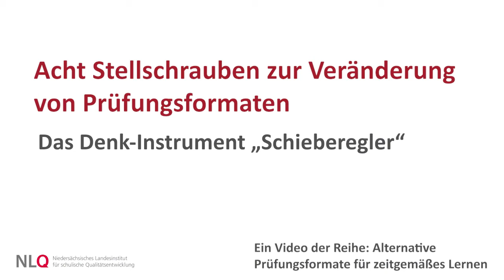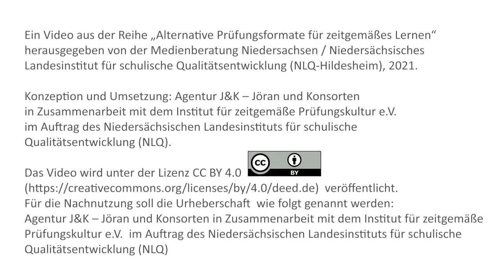Acht Stellschrauben zur Veränderung von Prüfungsformaten – das Denk-Instrument „Schieberegler“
Die Kultur der Digitalität bedingt den Einsatz neuer Prüfungsformate. Wie diese aussehen können, wird in diesem Kurs anhand von Schieberegler aufgezeigt. Sie beschreiben jeweils die Spanne zwischen klassischen Prüfungsformaten und neuen Methoden der Abfrage.

Die Idee der Schieberegler wurde inspiriert durch einen Artikel von Christian Albrecht. Es hängen meist mehrere Regler zusammen, die sich ggf. nur miteinander verschieben lassen. Deshalb, und um sich selbst und die Prüflinge nicht zu überfordern, sollte nach und nach das Verschieben der Regler ausprobiert werden. So kann herausgefunden werden, wo wann geschoben werden kann – ohne im Prozess jemanden zu überfordern. Im Gegenteil, der Veränderungsprozess soll Möglichkeit bieten, das eigene Arbeiten zu reflektieren und mit der Fachschaft, den Schülerinnen und Schülern, ggf. sogar mit den Eltern in einen kreativen Austausch über Prüfungsformate zu treten. So können Lernende mitgestalten, was sie brauchen, um zu zeigen, was in ihnen steckt. Nebenbei können auch Ängste reduziert und damit bessere Leistungen ermöglicht werden.
Vertrauen stellt keinen eigenen Schieberegler dar, es gibt aber verschiedene Möglichkeiten, den Schülerinnen und Schülern über die Art der Fragestellung Vertrauen entgegen zu bringen und dieses auch selbst zu erhalten. Proctoring, also technikbasierte Überwachung, ist in diesem Zusammenhang kritisch zu betrachten.
Die Entwicklung der Schieberegler ist nicht abgeschlossen. Mit Felix Winter wurde bereits angefangen, darüber nachzudenken, wie die Diagnosefunktion von Prüfungen als weiterer Regler abgebildet werden kann. Die Schieberegler stellen also ein offenes System dar, das adaptiert und abgewandelt werden kann.

Was sind die Schieberegler, die das Institut für zeitgemäße Prüfungskultur verwendet, und wie bilden sie sich im Lehralltag ab? Über Herausforderungen, Möglichkeiten, aber auch Ängste spricht Jöran Muuß-Merholz mit Patricia Drewes und Henrik Haverkamp vom Institut für zeitgemäße Prüfungskultur.

Expertin und Experte
Patricia Drewes, Didaktische Leitung am Gymnasium Bethel, daneben in der Lehramtsausbildung und Schulentwicklungsberatung tätig.
Hendrik Haverkamp, Koordinator für eine Kultur der Digitalität am Evangelisch Stiftischen Gymnasium Gütersloh

Jöran Muuß-Merholz interviewt Mitglieder vom Institut für Zeitgemäße Prüfungskultur. In insgesamt 10 Videos erfährt er, wie zeitgemäße Prüfungen das Lernen verändern und wie das mit einer Kultur der Digitalität zusammenhängt. Um vom klassischen Prüfungssetting wegzukommen, hat das Institut verschiedene Schieberegler identifiziert, die dabei helfen können. Wie sie heißen, was sie bewirken und wie sie zusammenhängen, erfahren Sie hier.

Ein Video aus der Reihe „Alternative Prüfungsformate für zeitgemäßes Lernen“, herausgegeben vom Niedersächsischen Landesinstitut für schulische Qualitätsentwicklung (NLQ-Hildesheim), 2021.

Konzeption und Umsetzung: Agentur J&K – Jöran und Konsorten in Zusammenarbeit mit dem Institut für zeitgemäße Prüfungskultur e.V.  im Auftrag des Niedersächsischen Landesinstituts für schulische Qualitätsentwicklung (NLQ).

Für die Nachnutzung soll die Urheberschaft wie folgt genannt werden: „Agentur J&K – Jöran und Konsorten in Zusammenarbeit mit dem Institut für zeitgemäße Prüfungskultur e.V. im Auftrag des Niedersächsischen Landesinstituts für schulische Qualitätsentwicklung (NLQ)“

Zusatzmaterial
● Christian Albrecht: Prüfungsformate im digitalen Wandel, in: Philippe Wampfler, Wanda Klee et al. (Hrsg.): Hybrides Lernen, Weinheim 2021, S. 130-146.
● Silvia-Iris Beutel / Hans Anand Pant: Lernen ohne Noten. Alternative Konzepte der Leistungsbeurteilung, Stuttgart 2020.
● Eiko Jürgens/ Urban Lissmann: Pädagogische Diagnostik. Grundlagen und Methoden der Leistungsbeurteilung in der Schule. Weinheim 2015.
● Philippe Wampfler: Digitales Schreiben. Blogs und Co im Unterricht. Stuttgart 2020.
● Felix Winter: Lerndialog statt Noten. Neue Formen der Leistungsbeurteilung. Weinheim 2015.
● Felix Stalder: Kultur der Digitalität. Suhrkamp 2016.